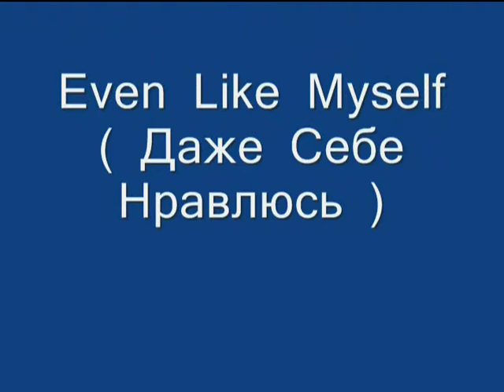EQUATRONIC - Even Like Myself ( Даже Себе Нравлюсь \ СЛАЙД )